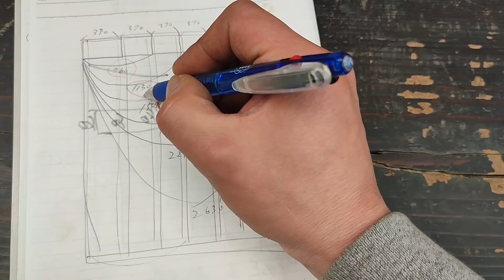そろそろ床 | 金がないならやるしかない43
前回は腐った土台の交換も先輩の力を借りてできたので、ようやく寝ころべる場所を作っていこうと思います。ここまでくるのに1年半もかかってます。

Thanks for great music!